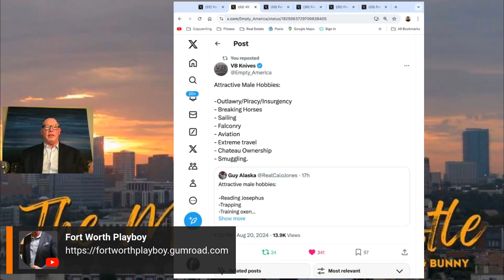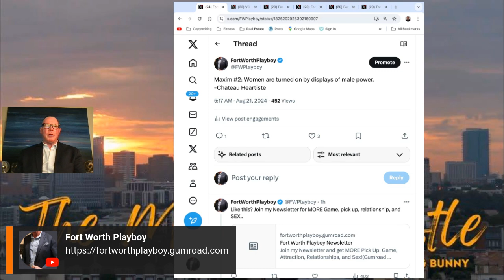Maxim #2: Women are Turned on by Displays of Male Power...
-Chateau Heartiste